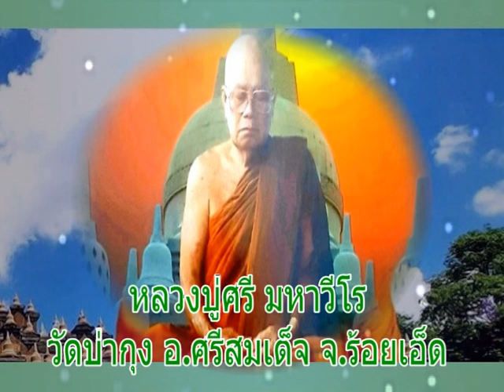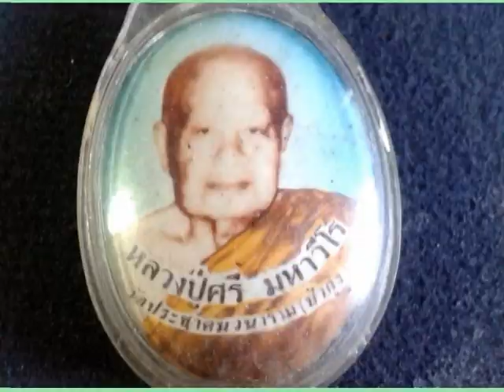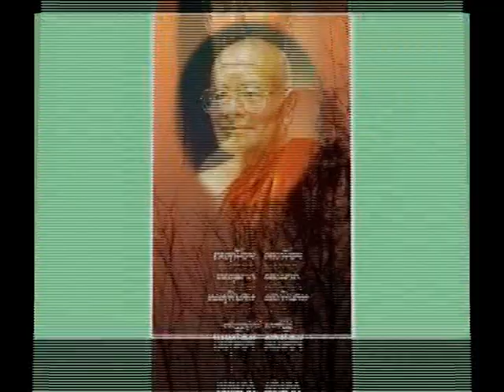หลวงปู่ศรี มหาวีโร เทศนาเรื่องพุทธศาสนาสอนสัจธรรม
พระเทพวิสุทธิมงคล(หลวงปู่ศรี มหาวีโร) วัดประชาคมวนาราม(วัดป่ากุง) อ.ศรีสมเด็จ จ. ร้อยเอ็ด